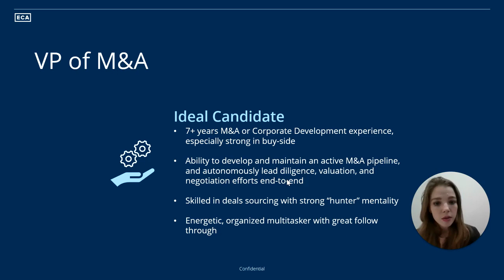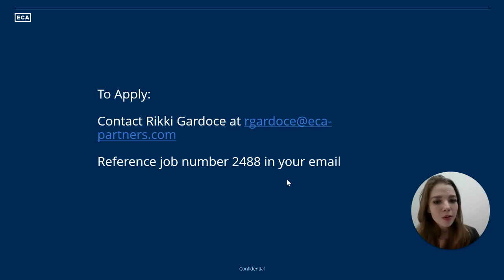Open Role: VP of M&A at PE-Backed Infrastructure Company